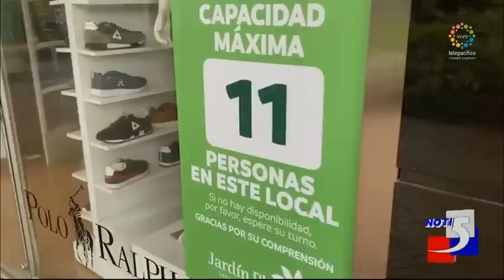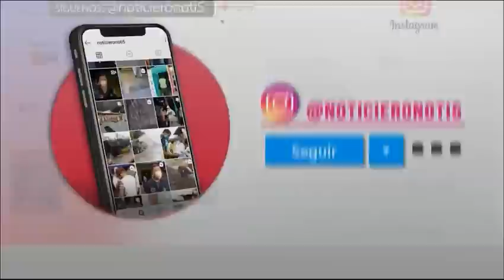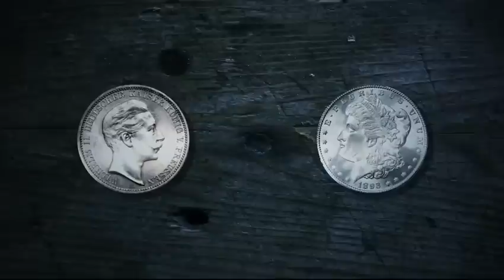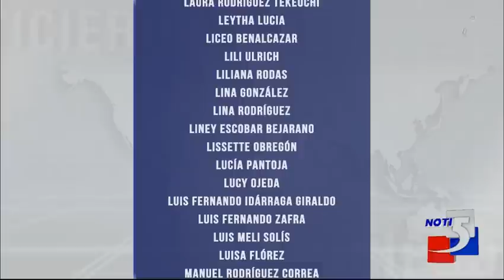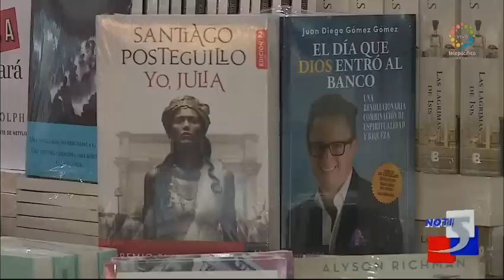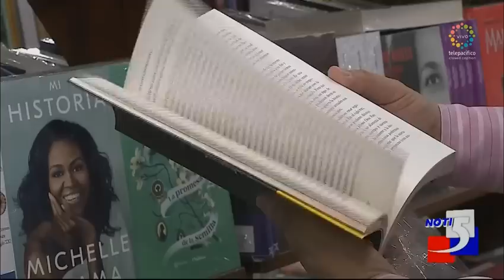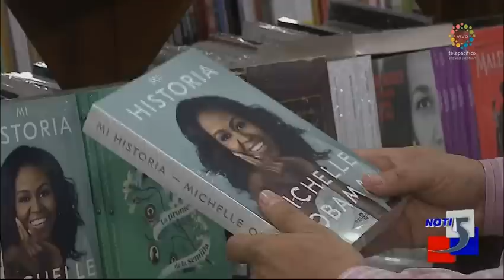Emisión central de Noti5 Jueves 4 de Junio 2020